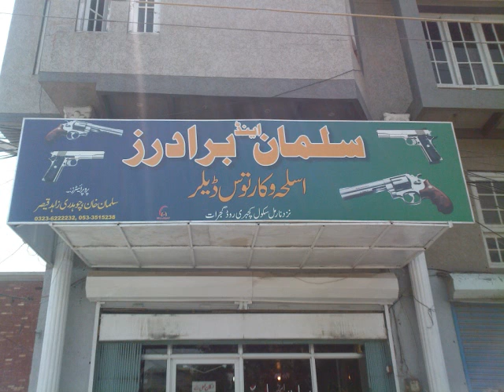CUM ON BABY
RAP BY; DESI THE BAND
LATEST UNDERGROUND ALBUM 8.4
RDJ RULZ
OMAR KHAN

Copyrights TDC Co.